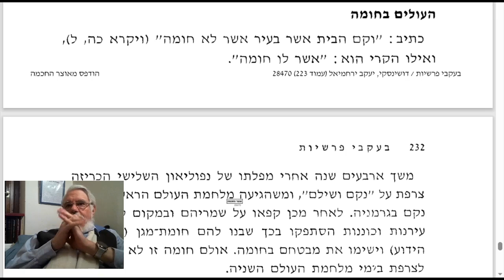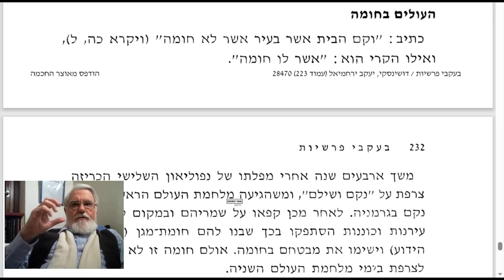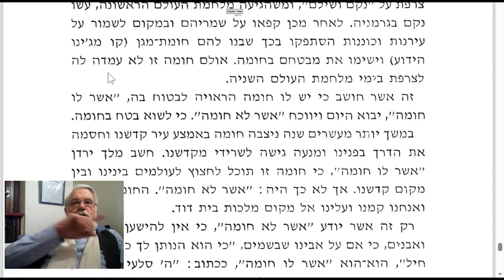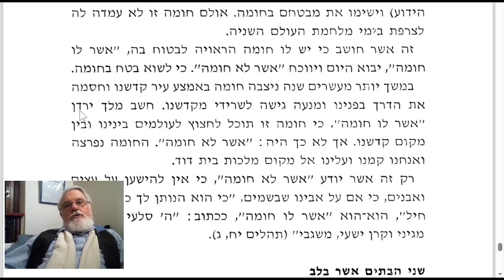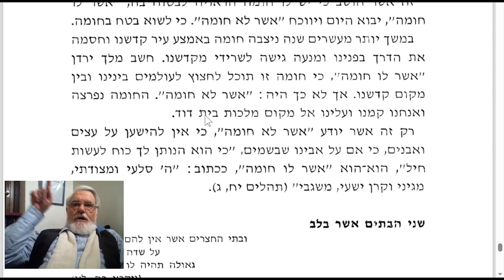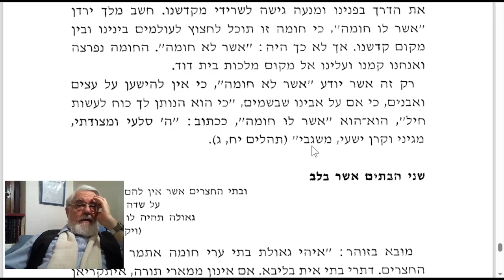דבר פרשה בהר־בחוקותי מחזור 2 הרב ירחמיאל יעקב דושינסקי בעקבי פרשיות העולים בחומה בפי אחיינו רב מיכאל